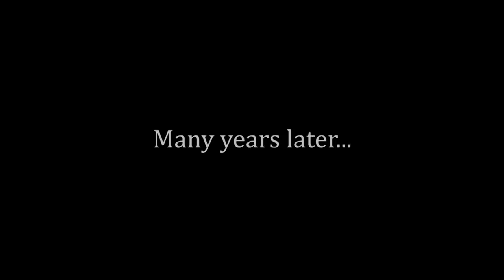THE BIRTH OF A DEMON-NEW HERO-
The Birth of a Demon - New Hero - Dyrroth Trailer - Mobile Legends- Bang Bang!.mp4